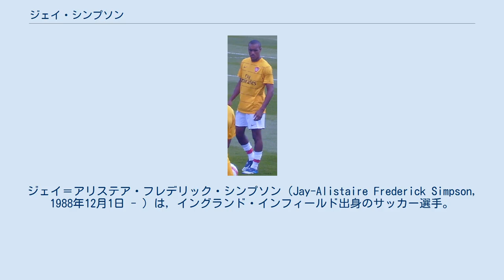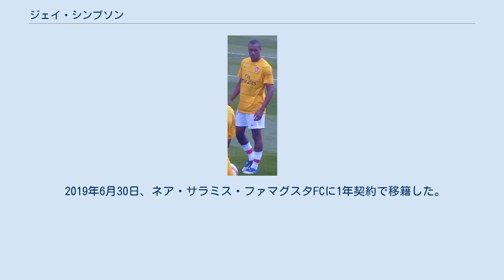ジェイ・シンプソン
ジェイ＝アリステア・フレデリック・シンプソン（Jay-Alistaire Frederick Simpson, 1988年12月1日 - ）は, イングランド・インフィールド出身のサッカー選手。
 2007年2月19日、FAユースカップの準々決勝カーディフ・シティFC戦でハットトリックを達成し、エミレーツ・スタジアムでハットトリックを達成した最初の選手になった。
 2013年9月29日、タイ・プレミアリーグのブリーラム・ユナイテッドFCに2年契約で移籍した。
給料はプレミアリーグ歴代最高の週給200万バーツと報道された。
2014年2月1日、2014コー・ロイヤルカップの後半に途中出場し、ムアントン・ユナイテッドFC相手に移籍後初得点となる決勝ゴールを決めた。
 2014年7月31日、フットボールリーグ1のレイトン・オリエントFCに3年契約で加入した。
同クラブでは96試合出場33得点を記録し、2017年1月9日にMLSのフィラデルフィア・ユニオンに移籍することが発表された。
2019年2月12日、レイトン・オリエントFCに復帰した。
 2019年6月30日、ネア・サラミス・ファマグスタFCに1年契約で移籍した。